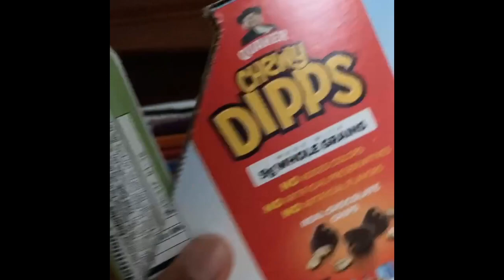Chewy Dipps | July 19 2023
8 more days and we can actually a start playing with Alex, if he gets on bruh, oh and it will be my birthday

Do not cast me away when I am old; do not forsake me when my strength is gone.
—Psalm 71:9